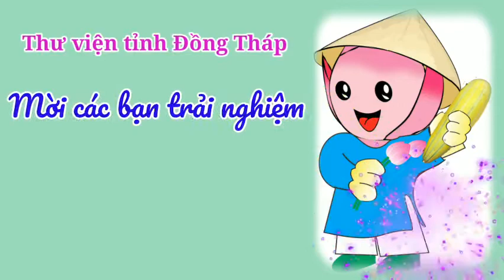Thu hoạch dưa gang tại vườn rau Công đoàn Thư viện tỉnh Đồng Tháp